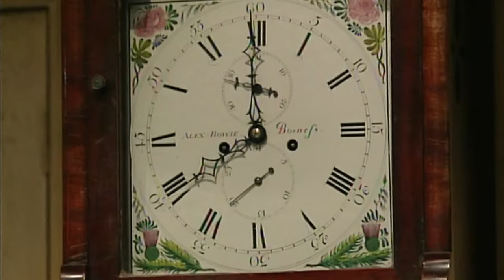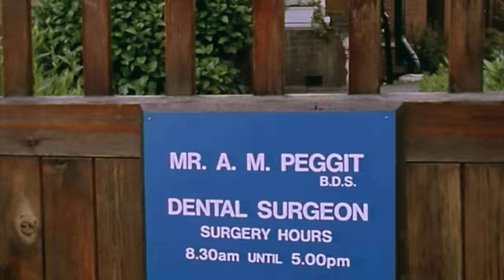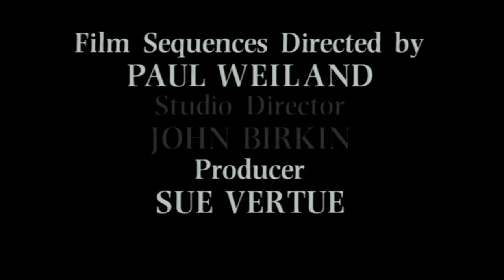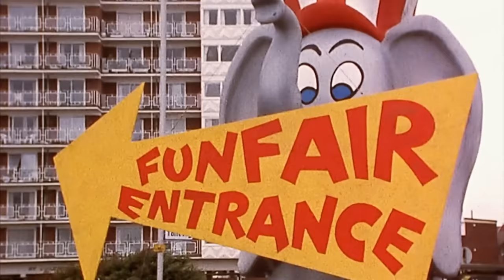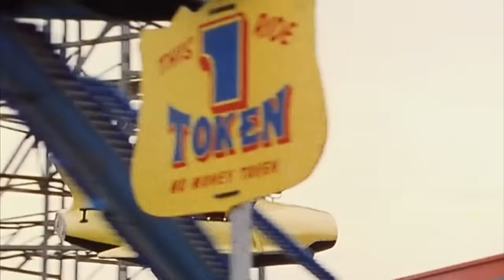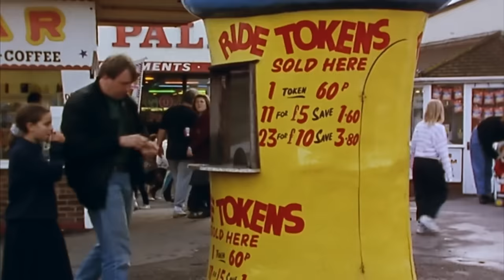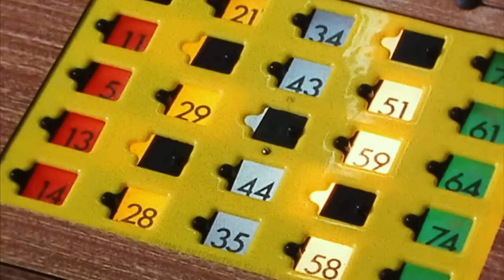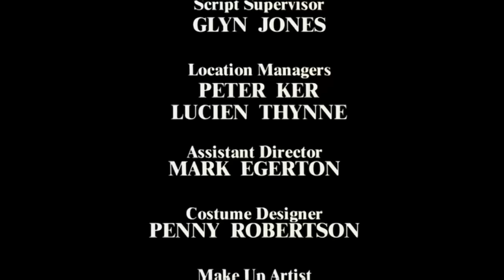Mr Bean is in a Big Rush! | Mr Bean Live Action | Full Episodes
Mr Bean has woken up late for work and is in a big rush to get there on time, will he make it?